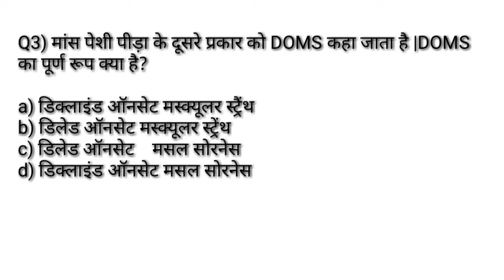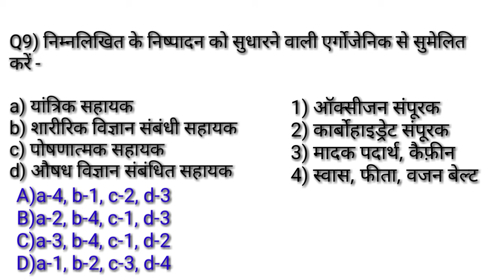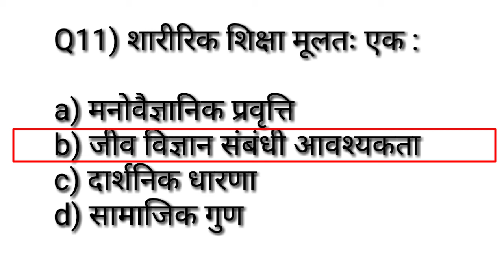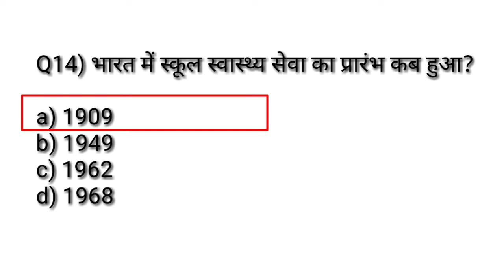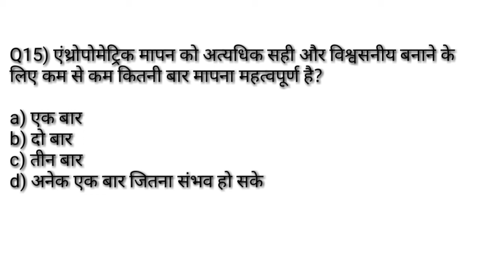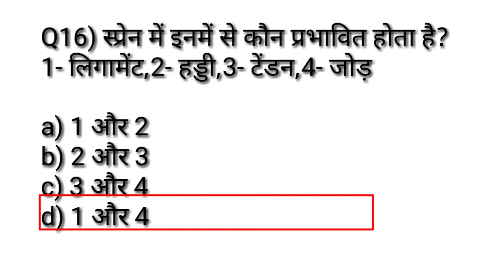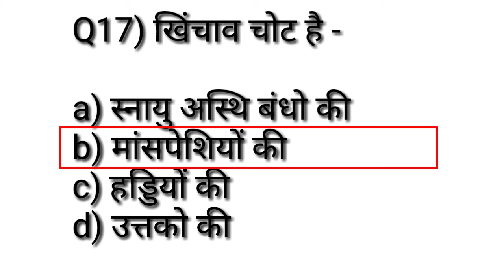Physical education previous year MCQ सीरिज-22/ खेल चिकित्सा विज्ञान/practice paper TGTPGTLTKVSNVSPTI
Hi